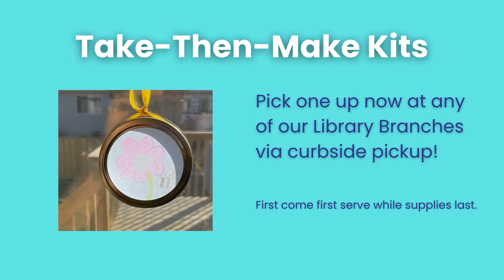Suncatcher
Follow along to make your own Suncatcher and catch some spring rays!

Take-Then-Make Kits are available while supplies last from any of our library branches via curbside pickup.